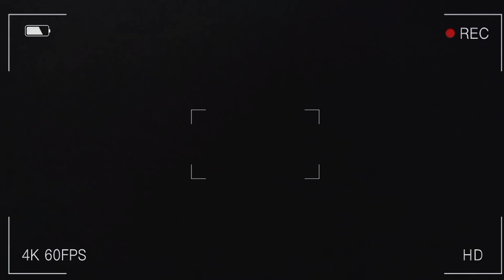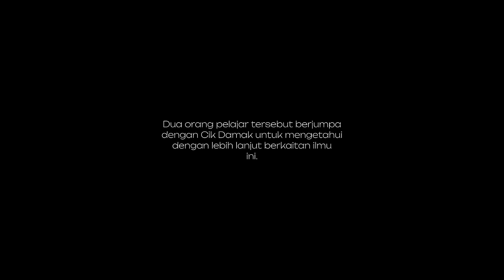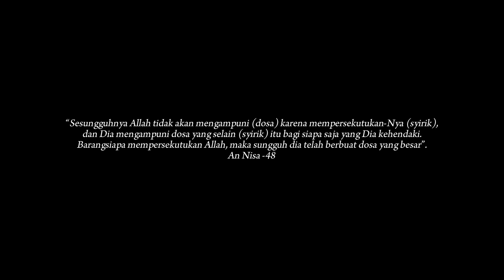LANCANG | HORROR SHORTFILM | SKHAYD PRODUCTION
Thanks for all my teams crew.